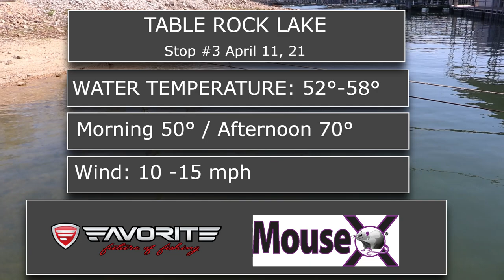Stop #3 Table Rock Lake / April 11, 2021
117 Anglers battle Table Rock Lake April 11, 21. Bedding bass was the key to catching Bass and taking home money.